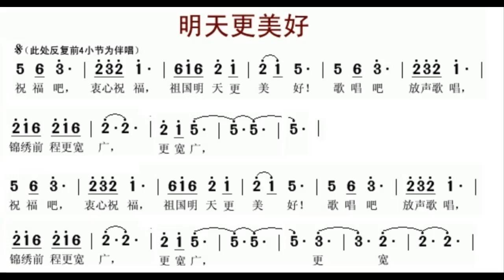明天更美好 D调伴奏 - instrumental in D